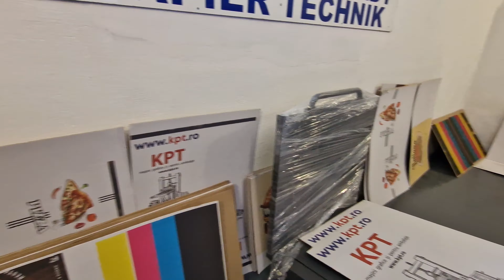Masina digitala de imprimat pe cutii din carton, pungi de hartie, materiale poroase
RO :
Acest echipament poate imprima pe o gama viriata de produse, cum ar fi: hartie kraft, carton ondulat, carton compact, placi de carton gata stantate hartie sau oricare alt material poros,
Tip tipar: CMYK
Capete de printare HP model FI 1000
Numar capete de imprimare: 2
Cerneala: pe baza de apa
Pret print: 0,075 USD / mp la grad de acoperire de 50%
Latime banda tipar : max 600 mm
Grosime material de tipartit  1 si 80 mm
Viteza max de tipar: 30 m / min .
Rezolutia: 1.200 x 300, 1.200 x 600 si 1.200 x 1.200 DPI.
Masina este echipata si cu un alimentator automat pentru coli de carton ondulat , latime maxima 1600 mm, lungime maxima coala 5000 mm.

EN :
This apparatus is capable of printing on a wide variety of products, including but not limited to kraft paper, corrugated cardboard, compact cardboard, wooden boards, paper, and any other porous material for that matter.
The number of printing heads is two, and the type of printing heads is an HP model FI 1000. The maximum width of the web is 600 millimetres, and the cost of ink per square metre is 0.075 USD on an ink cover degree of fifty percent.
With a maximum speed of thirty metres per minute, the machine is capable of printing materials with thicknesses ranging from one to eighty millimetres.
resolutions for printing include 1,200 by 300, 1,200 by 600, and 1,200 by 1,200 dots per inch.
A vacuum-powered automatic feeding device that is capable of transmitting sheets with a maximum width of 1,600 millimetres at a speed of thirty metres per minute.